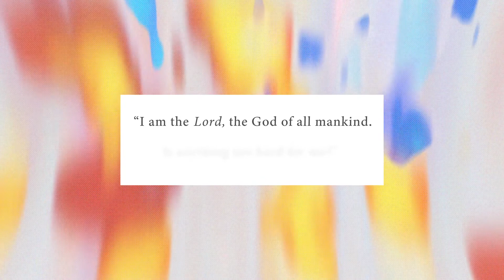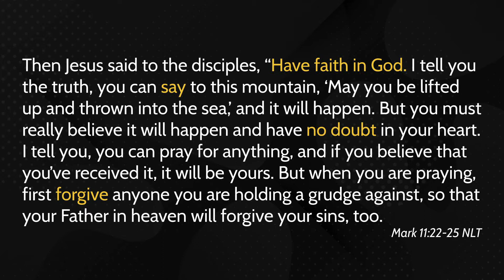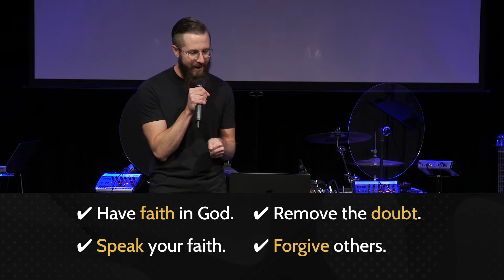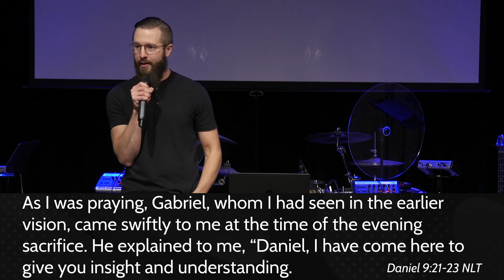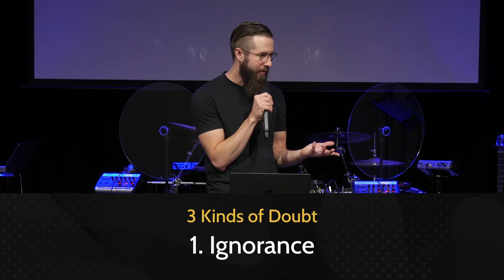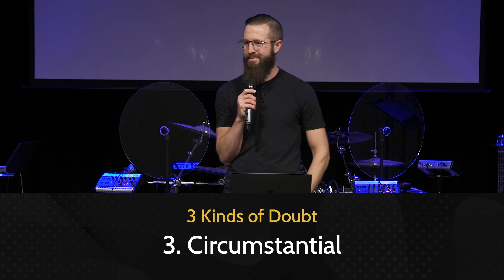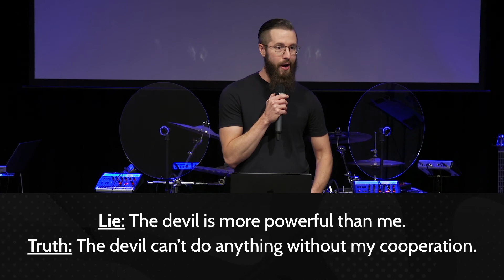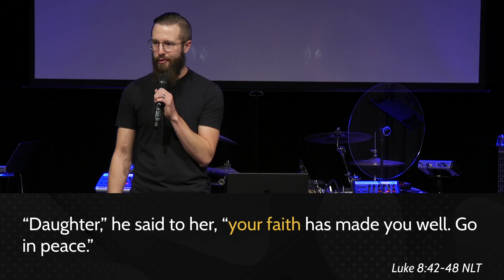Remove the Doubt | God of Miracles - Part 3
Streamed live on October 25th, 2020 at 11:00am CT